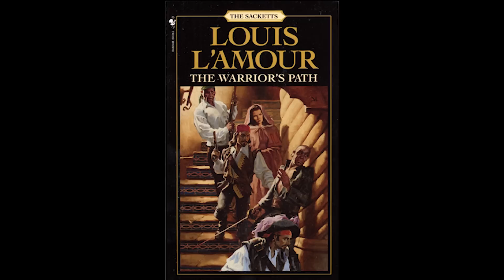Louis L'Amour and the story of The Sacketts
Louis L'Amour published over 80 novels in his lifetime, The Sackett series among the most popular of them.  In this short video, L'Amour describes how he went about creating the series and how he'd felt the collection, as a whole, provides context to the growth of the American West.